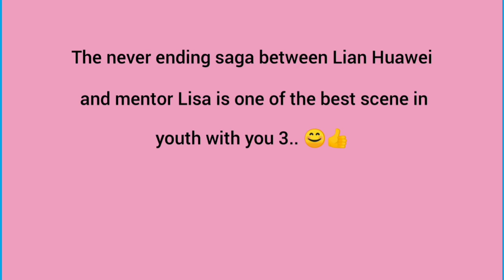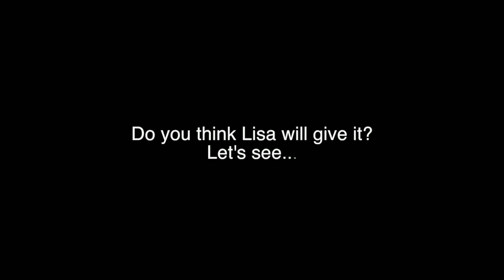NEVER ENDING SAGA BETWEEN LIAN HUAWEI AND MENTOR LISA-YWY3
The never ending saga between Lian Huawei and mentor Lisa is one of the best scene in youth with you 3.

Musician: LiQWYD